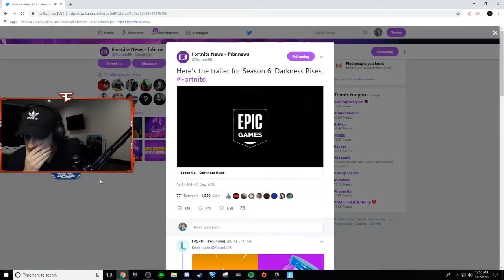STREAMERS REACT TO NEW LOOT LAKE ! INSANE Fortnite EPIC & FUNNY Moments 2